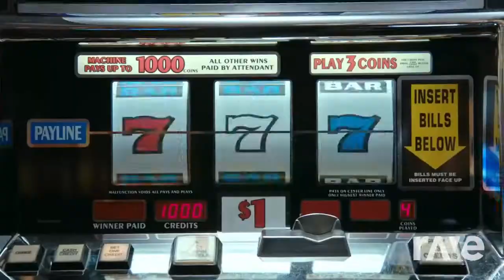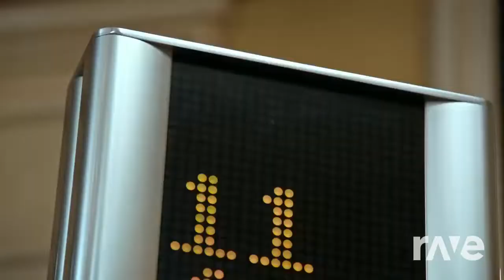Trapanese Magic - Lil Ricefield & Bruno Mars ft. Seiji Oda | RaveDJ